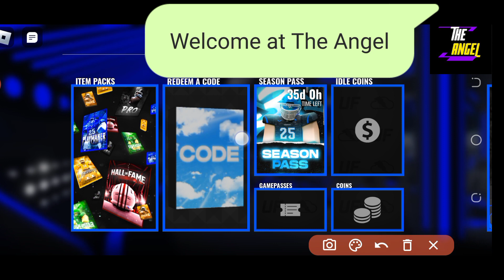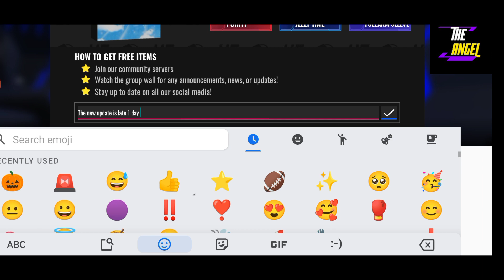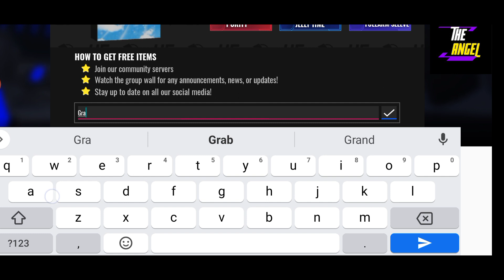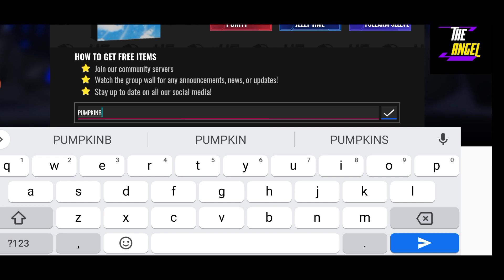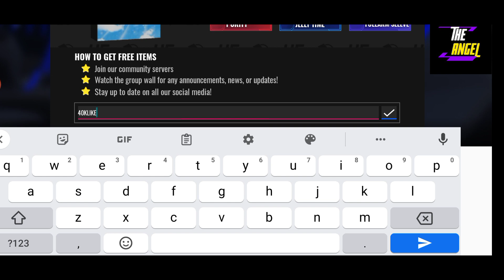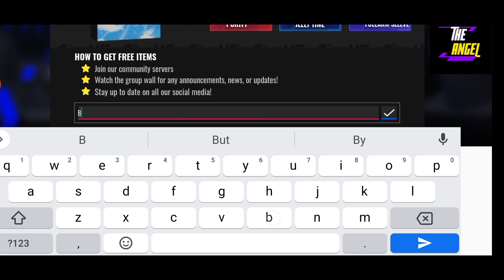⭐ Update Delay ⭐ ULTIMATE FOOTBALL ROBLOX CODES - CODES ULTIMATE FOOTBALL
Welcome

Finally new ultimate football codes are here , watch it full and grab all the codes waiting for you here at the angel.

Thanks